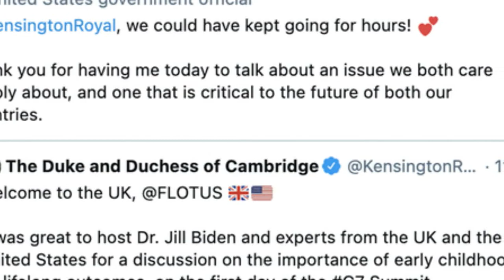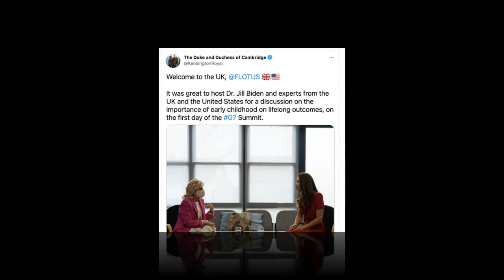Kate Middleton and First Lady Jill Biden talked 'for hours' about this passion of theirs